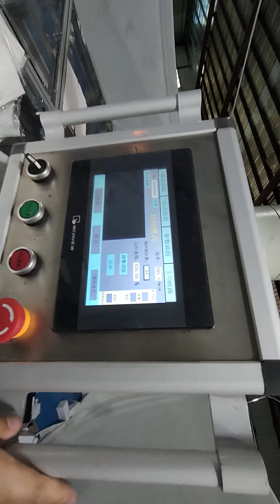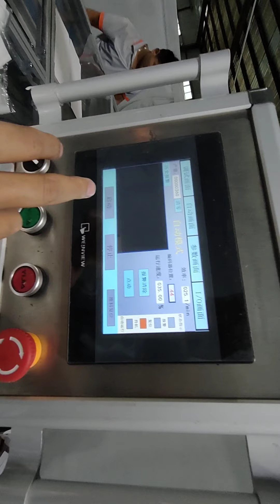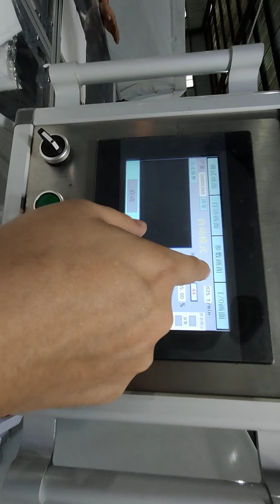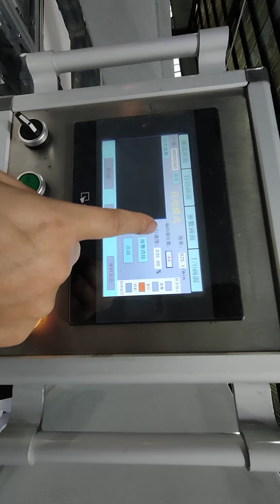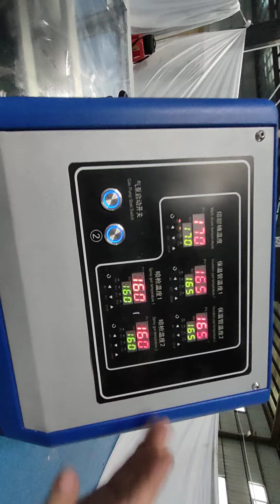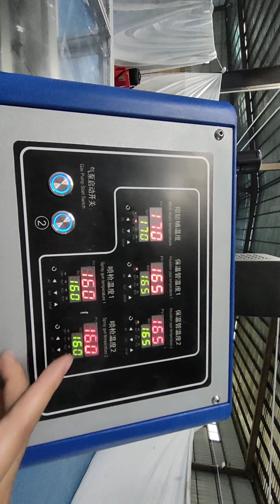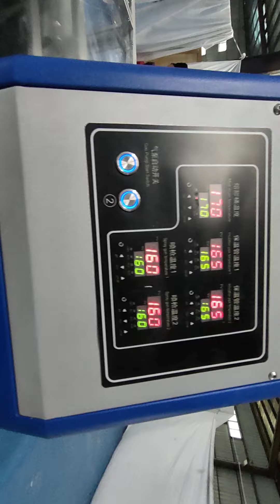全自动平面口罩装盒机机器全新升级上市